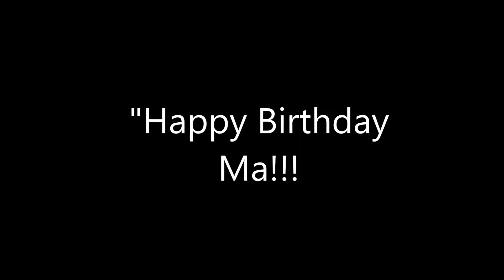Happy Birthday Ma!